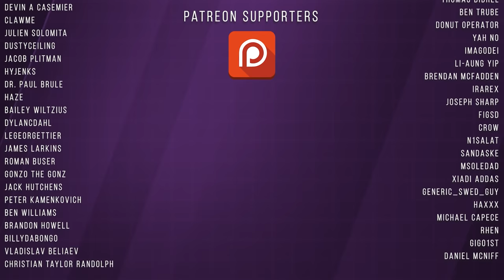This is Why I Avoid The Tarkov Meta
The Tarkov meta has always been a hot topic. Does using the 'best' guns and meta loadouts make you a better player? Let's find out :D

Ballroom Night - Radio Night
Blush Response - Hampus Naeselius
Followed by the Dancer - Alexandra Woodward
Humanoid - Dream Cave
Let Them Try - Hampus Naeselius
Neglectance - Mac Taboel
New World - Hampus Naeselius
Oregano - Vendla
Ragazze Palermitane - Martin Landstrom
Smokey Eyes - Jackie Martin
The Shadow - Christoffer Moe Ditlevsen
Thief - Rossier
What's Going On - White Bones